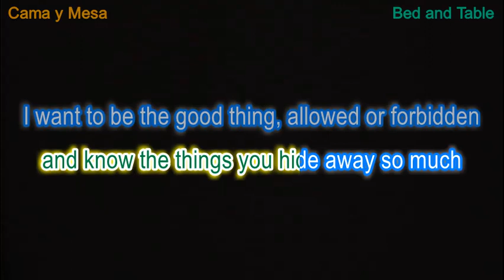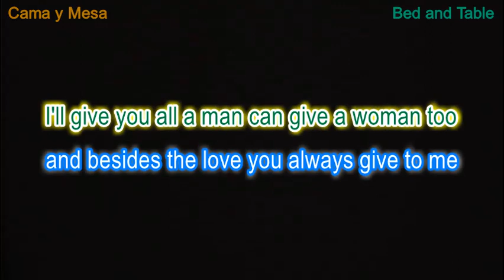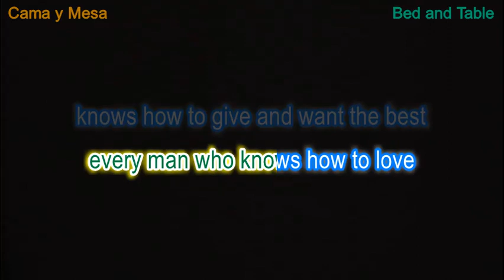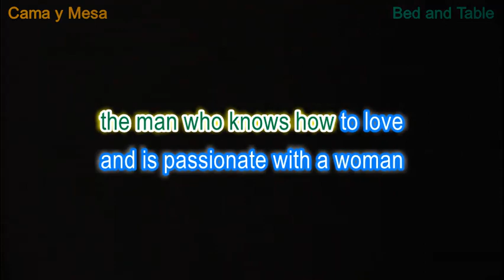Cama y Mesa (Bed and Table) - English version, sung in Spanish by Roberto Carlos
This replaces an earlier video with a better quality sound file.
The Portuguese and Spanish versions have some different wording, so not all lines will match the meaning of the background vocals. You could do a cha-cha dance to this song.
Original song composed in Portuguese by Roberto Carlos/Erasmo Carlos and recorded by Roberto in 1981. Another English video with Portuguese background